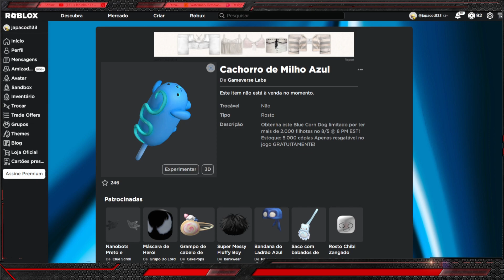CORRE QUE AINDA DA TEMPO DE PEGAR ESSE Limited UGC GRÁTIS [Cachorro de Milho Azul] ROBLOX EVENTO